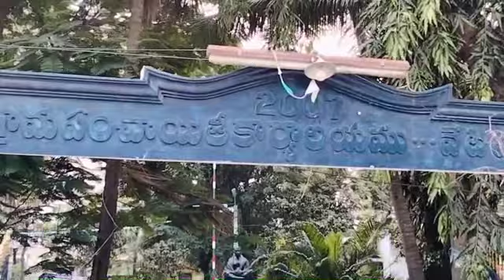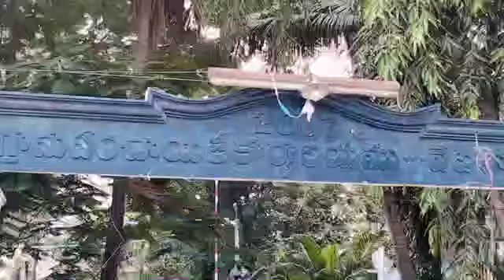VETAPALEM PANCHAYAT HISTORY (PRAKASAM,-DT)AP